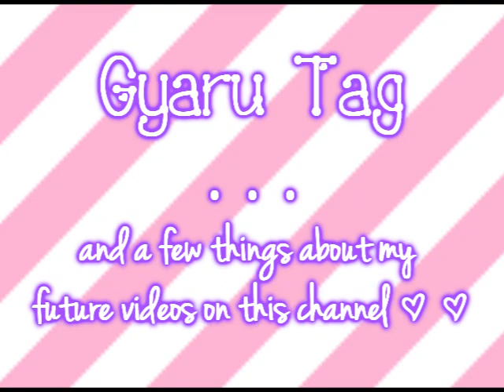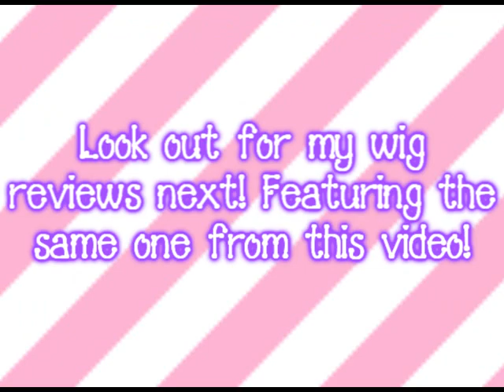My goals for this channel & Gyaru Tag~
*~● PLEASE READ ●～*

Hello viewers of the BG Channel :D Hope you enjoy(ed) this video. I would love to find out from you all personally what you would like to see from me specifically. If it's something that I can do, I will be more than glad to include it to the content I will help provide to this channel in the near future! Otherwise, I will be discussion the follow as said in the video:

Gyaru Hair
- Wigs, extensions, and relaxed hair
Gyaru Make up
Reviews
Advice/Community talk
-May include rants based on the things I see that concern me in the comm

And more :) So please keep an eye out for my videos as well as the other lovely gals who are apart of this great channel!